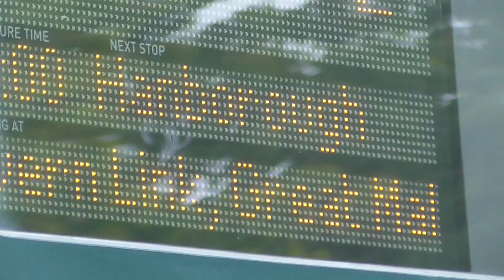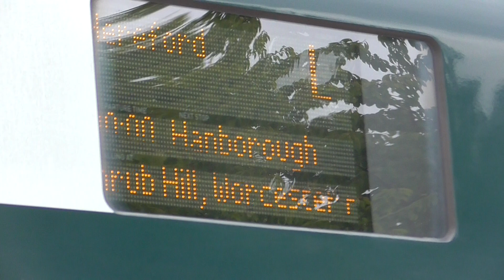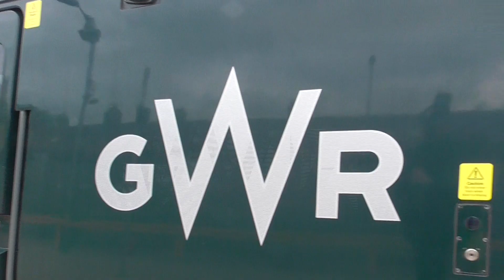GWR Class 800 307 Departure Oxford for Hereford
GWR Class 800 307 to Hereford Calling at Hanborough,Charlbury,Kingham,Moreton-in-Marsh,Honeybourne,Evesham,Pershore,Worcester Shrub Hill,Worcester Foregate Street,Malvern Link,Great Malvern,Colwall,Ledbury and Hereford. And this train From London Paddington to Hereford on Saturday 18th May 2019.